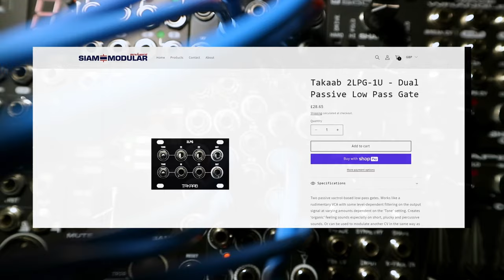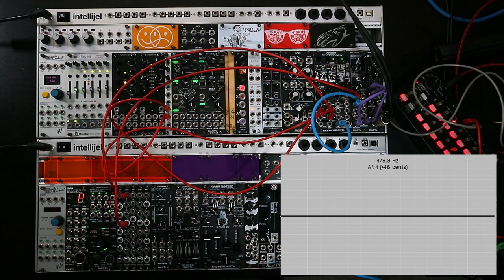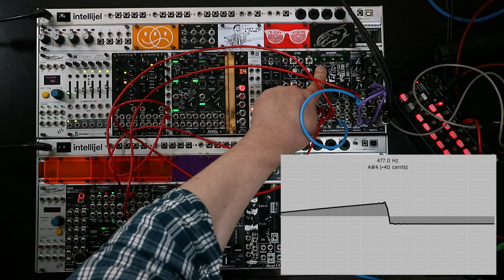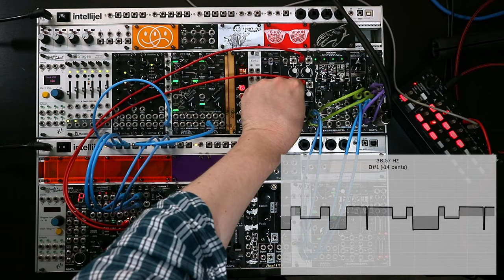Logic Modules at Audio-Rate Sound Amazing.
Logic modules are an underrated fundamental utility in modular. They are probably most often associated with the combining of gate signals, but in Eurorack: everything is just voltages; so let's use these modules to process some oscillators for cool new sounds!

Chapters:
00:00 Introduction
00:49 Logic Modules in Conventional Use
05:43 Sponsor and Discount Code
07:07 Getting new sounds from a single VCO
12:36 Logic modules as waveshapers
17:19 Logic modules as EXTREME distortion
19:38 Huge Stereo Logic Patch